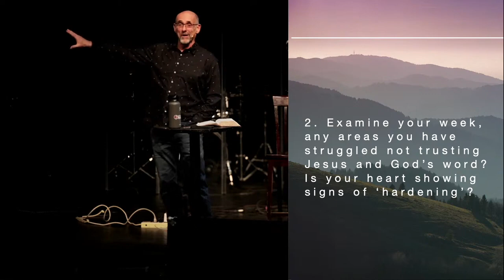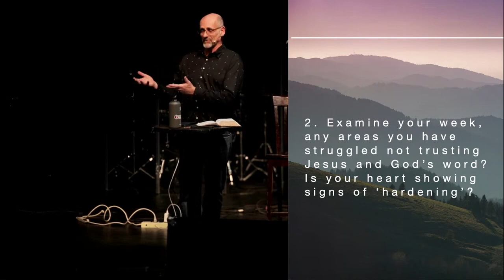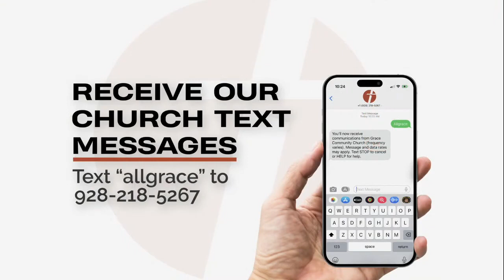Sermon March 26, 2023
Rest for Today - Pastor Mark Smith